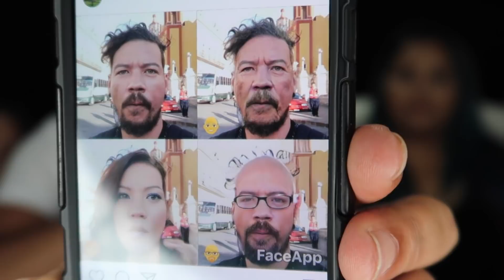PANDITA Y PATHY ME MAQUILLAN ¡CUIDATE YUYA! 😂😝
Bendiciones!